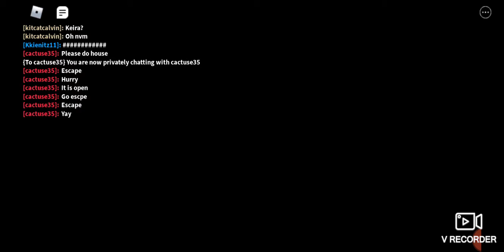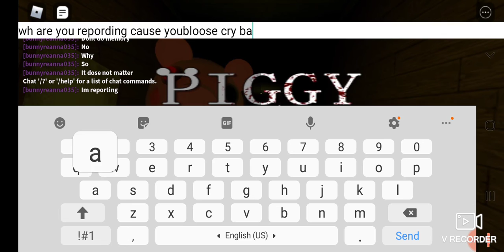Endless playing on Piggy and a girl reports me for no damn reason